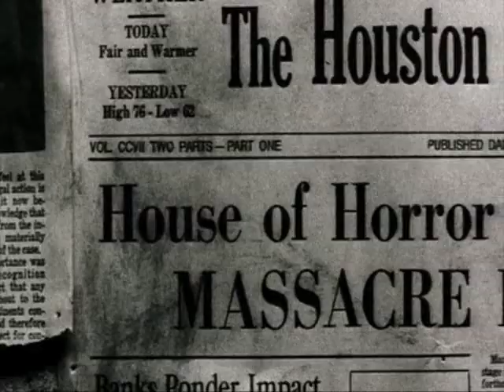Chainsaw Massacre Tape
from the original movie The Texas Chainsaw Massacre 2003 remake

copyright to
New Line Cinema
Platinum Dunes
Radas Pictures